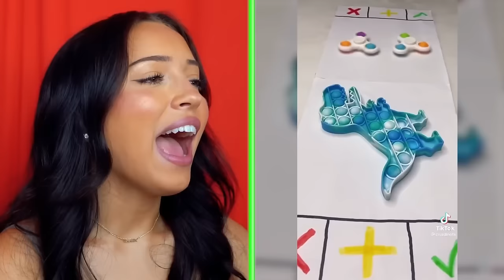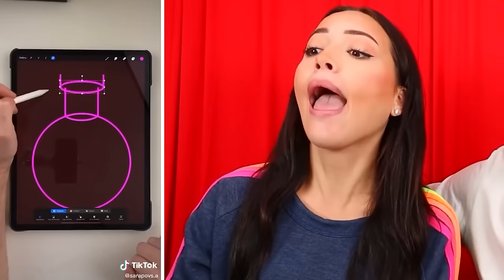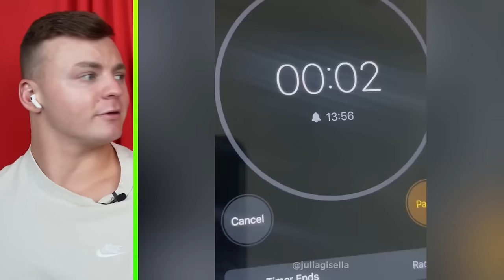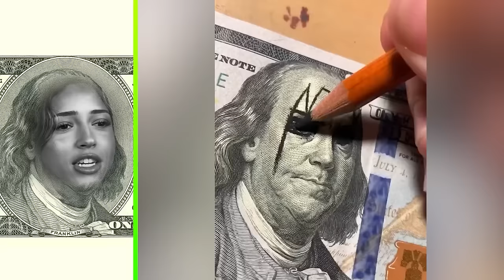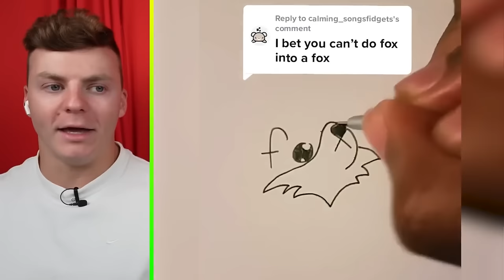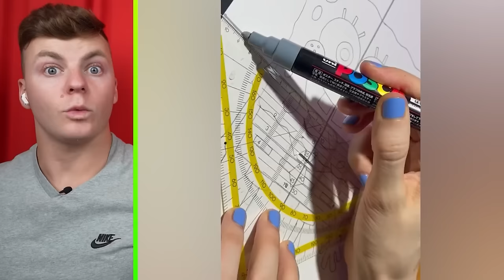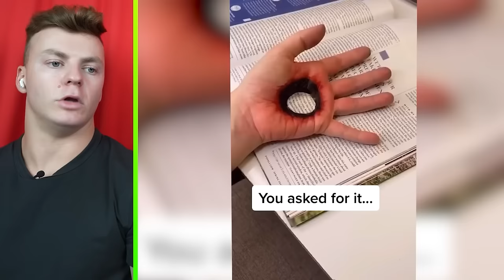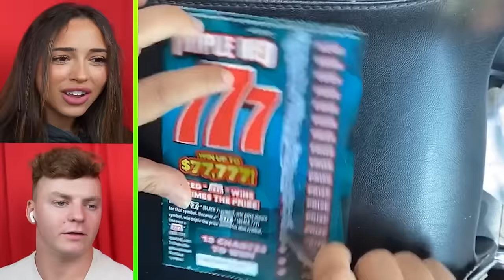Top 100 World's *MOST* Viewed YouTube Shorts!